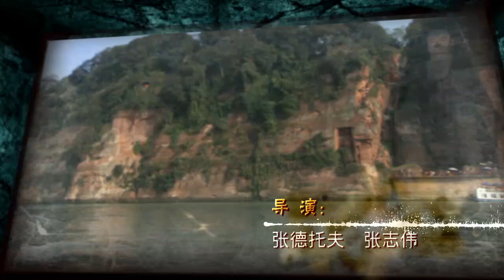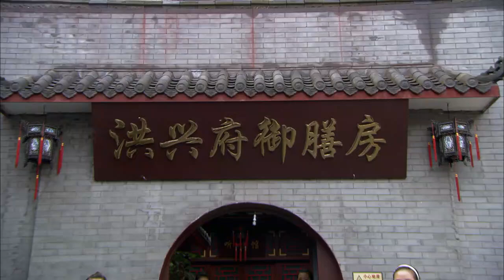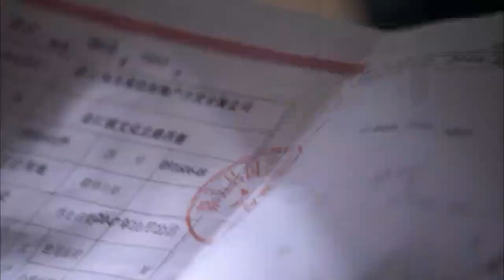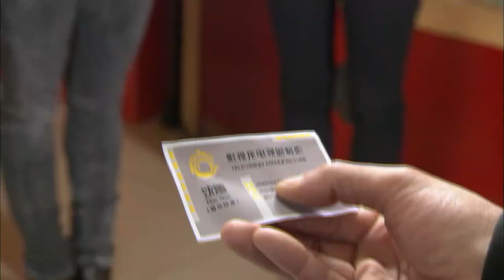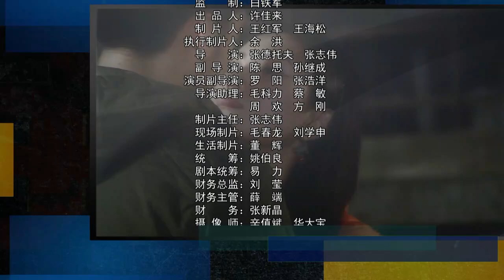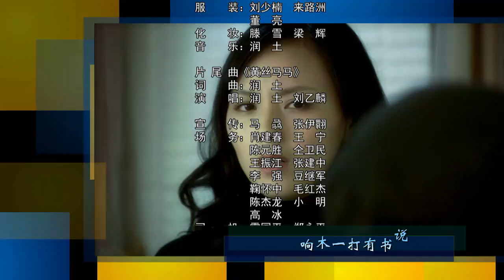【寻宝游记】16 因一次水下考古作业而卷入了一场离奇的寻宝事件，从此开始探寻一个又一个不为人知的秘密。